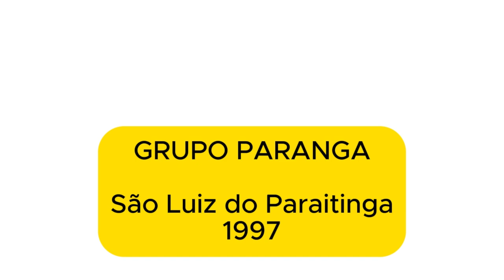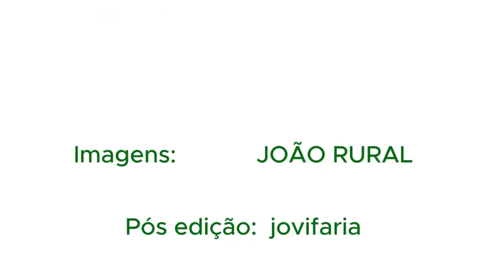GRUPO PARANGA 1997